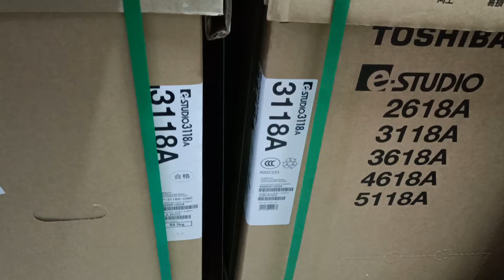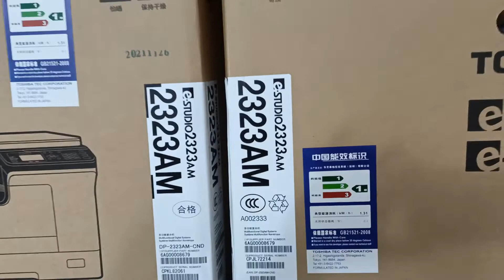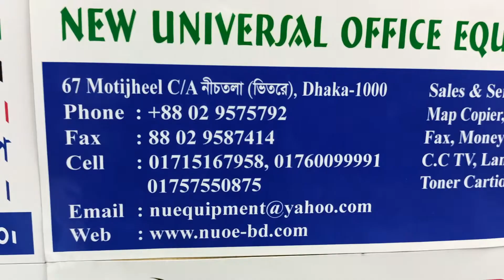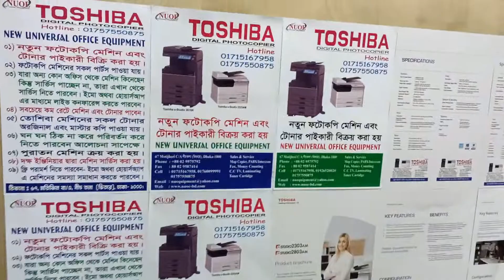Toshiba E- studio Mono Copier Machine Price in Bangladesh New universal wholesale office 01757550875